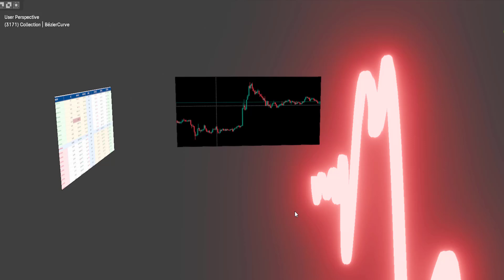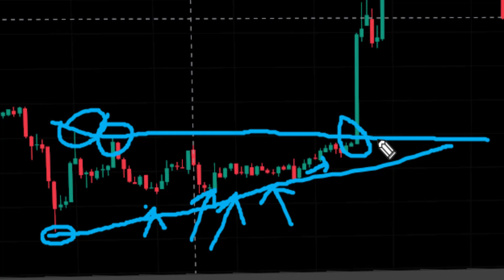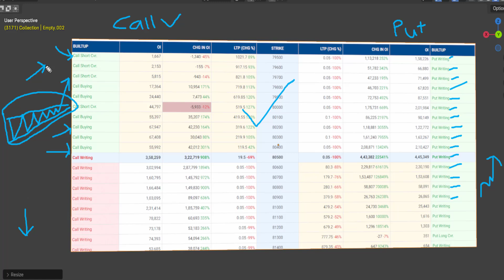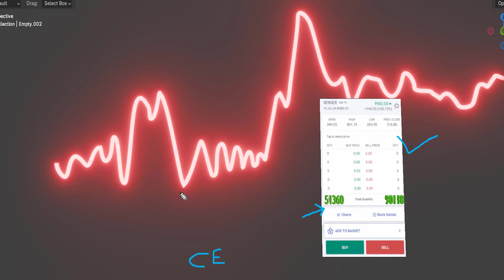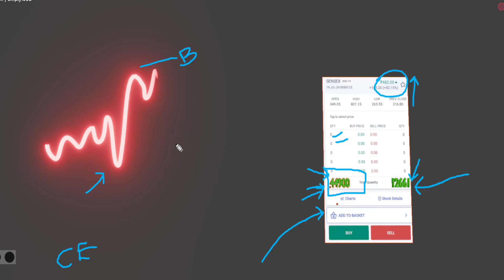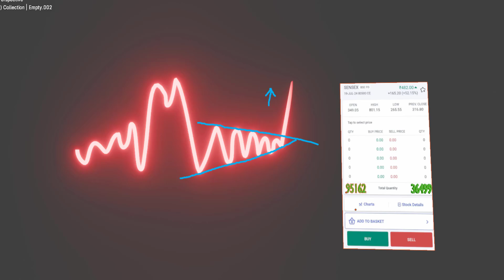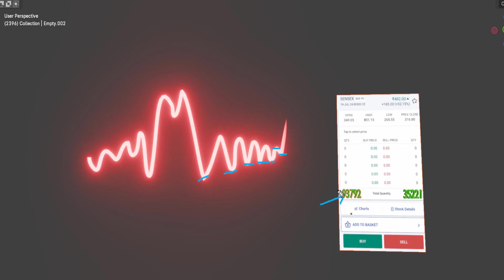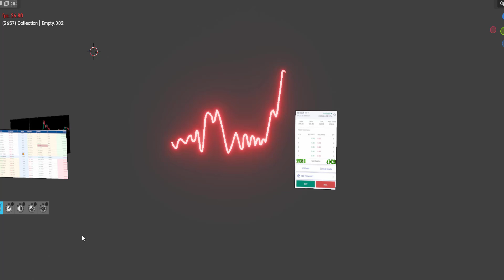बुलिश Assending trangle pattern II शेयर बाजार